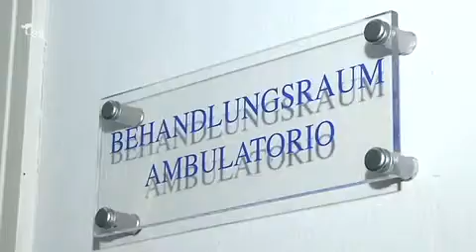262 dei 285 medici di base altoatesini hanno aderito allo sciopero